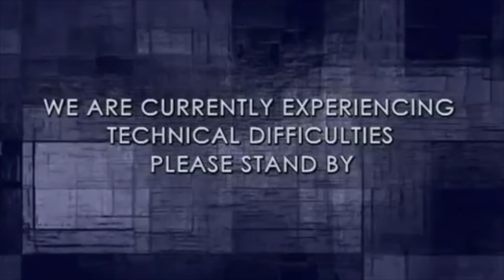ELLA GETS A FAIRY MAKEOVER! BUTLINS BOGNOR REGIS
Butlins Bognor Regis 2018 Family vlogging Ella gets a makeover at Butlins
were back vlogging come and join the jones family of 10

Waterham Business Park
Highstreet Road
Faversham
Kent
ME13 9EJ
England

--- TECHNICAL STUFF ---

Editing Software : iMovie 4K / Final Cut pro

The Jones Family  Large family Vlogs The Jones Family UK